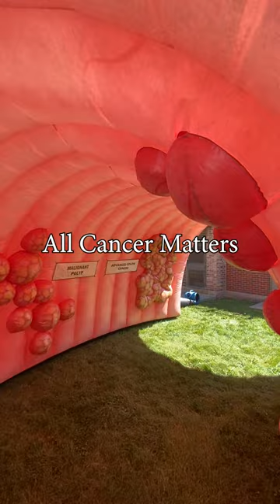Promo: All Cancers Matter Cancer Prevention Family Fest in Altgeld Gardens Community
Residents of Altgeld Gardens, a resilient but underresourced community on Chicago’s far southeast side, turned out Saturday, September 9, for the All Cancers Matter Cancer Prevention Family Fest. Altgeld Gardens is part of the larger Chicago community area of Riverdale, where some cancer diagnosis and mortality rates outpace those of the city.

The environmental justice group People for Community Recovery (PCR) organized the event with the Universlty of Illinois Cancer Center and the Chicago Family Health Center (CFHC).

Cancer Center members and others listened to community members and shared information about cervical, breast, prostate, lung and colon cancers plus cancer nutrition and cancer survivorship/genetics. Visitors to the fest also toured CECIL, the Cancer Center’s giant inflatable colon.

Featured presenters at the event included:

Cervical Cancer: Cancer Center member Hunter Holt, MD, MAS, part of the Cancer Center’s Cancer Prevention and Control research program and a UI Health family physician.

Lung Cancer: Cancer Center member Ryan Nguyen, DO, part of our Cancer Prevention and Control reaseach program and a UI Health medical oncologist.

Breast Cancer: Chinwe Ewenighi-Amankwah, PhD, supported by a postdoctoral fellowship grant through the Illinois Cancer Health Equity Research (I-CHER) Center at the Cancer Center, is leading a research project to evaluate a predictive and prognostic indicator to improve outcomes in Black patients with triple-negative breast cancer.

Colon Cancer: Cancer Center memberKeith Naylor, MD, part of our Cancer Prevention and Control research program, and a UI Health gastroenterologist.

Prostate Cancer: Ikenna Madueke, MD, PhD, who practices in the UI Health Department of Urology and specializes in the diagnosis and surgical management of urologic malignancies including prostate, bladder, kidney, penile and testicular cancers.

Cancer Genetics and Survivorship: Cancer Center member Pamela Ganschow, MD, part of our Cancer Prevention and Control research program.